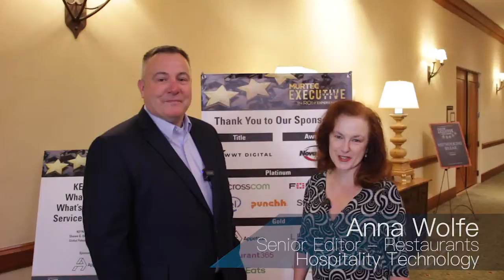2019 MES Lance Shinabarger Interview